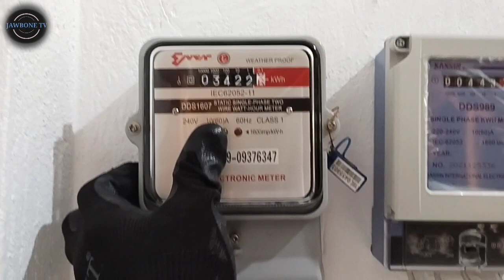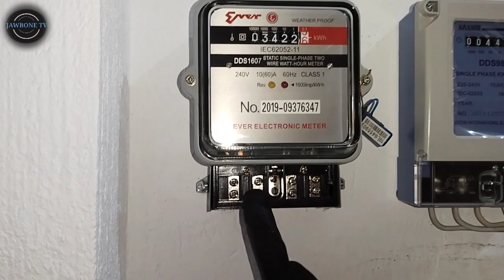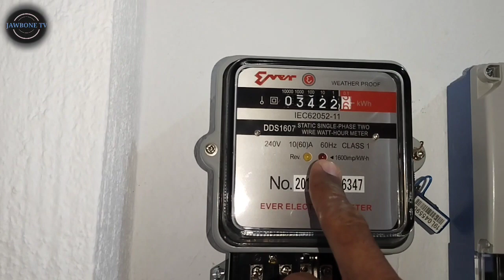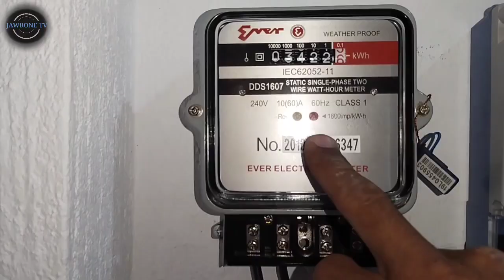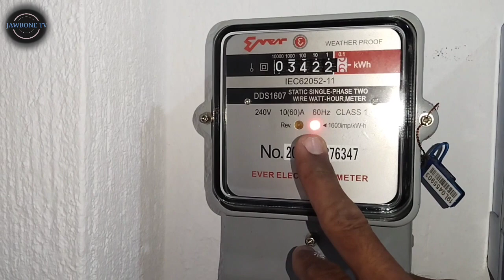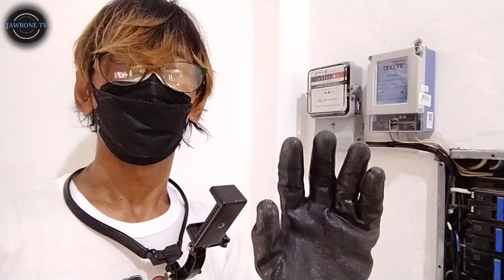Paano install at econnect ang Ever Submeter sa main panel breaker..@jawbone_tv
Guys sa video nating ay kung paano nating install ang Ever Submeter at kumuha ng supply sa main panel breaker..